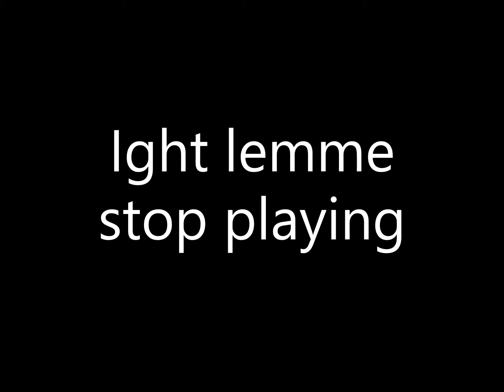Talk Tough😤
Fortnite Montage made by yours truly, but your neck gets jebaited.